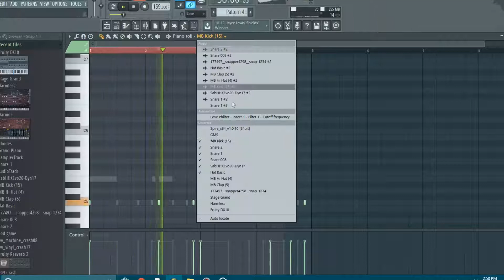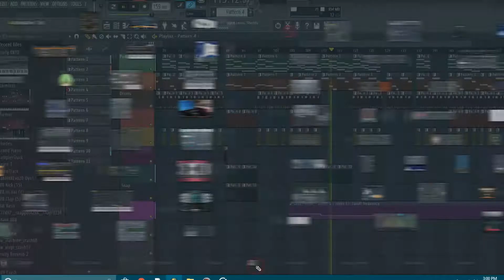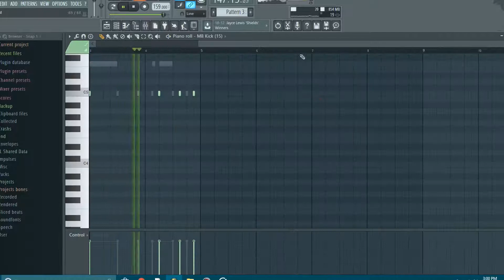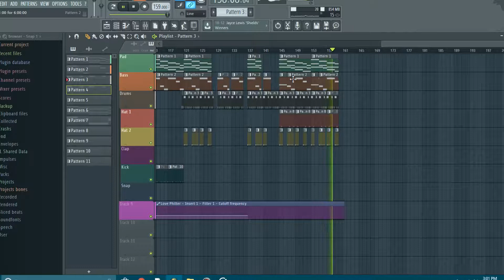End Game-Taylor Swift Instrumental-Fl studio Remake.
Taylor's Latest song End game Ft. Future and Ed Sheeran Instrumental remake.
Taylor Swift - End Game ft. Ed Sheeran, Future.